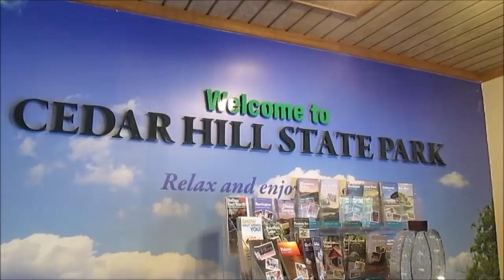Last Update On Lolapalooza 2018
My last update on the Lolapalooza.  Cedar Hill State Park    Dallas, Texas    October 26-28.  Reservations required.  Contact Texas State Parks for more information.

Join us for a live feed Friday night at 6:00 Central.